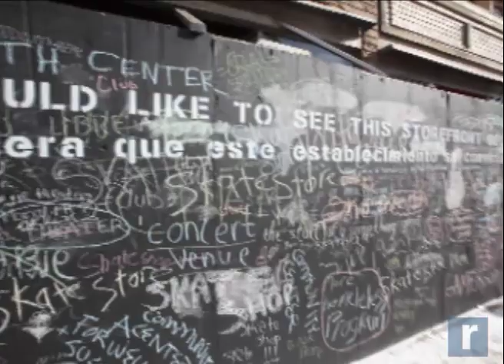Record Newswatch January 24, 2013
Featured in today's Record Newswatch -  investigators look to pinpoint the cause of two apparent electrical fires that left at least 50 people homeless in Kiryas Joel; an addiction counselor from Milford pleads guilty to health care fraud for bilking a health care provider out of more than 10 thousand dollars and bitterly cold weather will stay with us through the weekend.